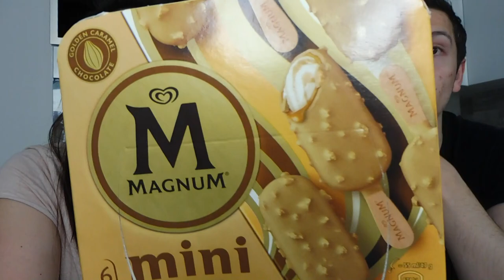NUOVI GELATI MILKA E MINI MAGNUM PURGATORIO - ASSAGGIAMO CON VOI!!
🌟Per soli 36 EUR l’anno i clienti iscritti ad Amazon Prime possono beneficiare di:

⭕ Prime Photos: spazio di archiviazione illimitato per le foto
⭕ Streaming illimitato di filme e serie TV con Prime Video 🌟

🔴CLICCA SUL LINK PER COLLEGARTI AL SITO DI AMAZON